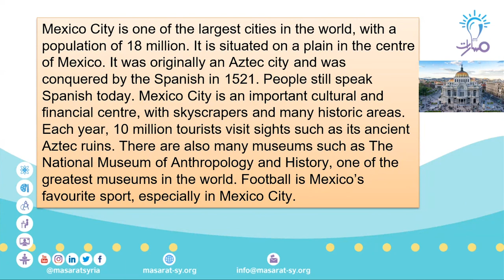مسارات - أ. محمد الخليل -الصف التاسع - لغة إنكليزية -The story of cities London + Mexico Exercise 3